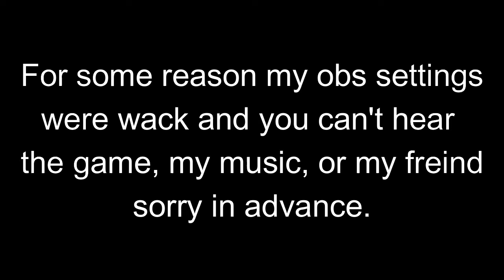LIVE! SHINT RUFFLET AFTER LESS THAN 400 ENCOUNTERS! IN POKEMON LEGENDS ARCEUS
Hey guys thanks for popping in! this is the first ever shiny i've caught on stream! if you enjoy the video please like and subscribe! it helps a lot and please look forward to more content like this in the future. Btw i'm really enjoying Pokémon legends arceus! it's really good so far haha i love the shiny hunting.

Sorry again about the audio issues!